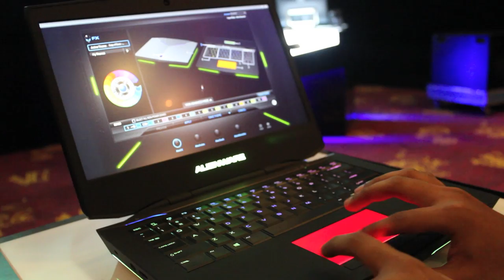Pandang Pertama - Alienware 14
Alienware 14 telah dilancarkan secara rasmi di Malaysia pada minggu ini, membolehkan para pengguna tempatan untuk mendapatkannya bagi tujuan multimedia, terutamanya untuk gaming. Di Malaysia ia ditawarkan pada harga bermula RM4399, dan didatangkan dengan pilihan beberapa spesifikasi berbeza.

Ralat : Ruangan storan 750GB HDD + 64G SSD.